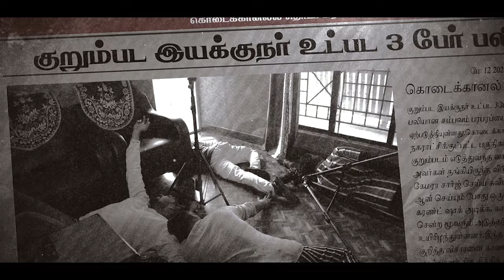Reverse Tamil Thriller Short Film | Jeeva | Gopi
Reverse Tamil Thriller Short Film
Starring - Jeeva
Cinematography - Gopi
Post Production - Rheema Creations
Direction - Gopi
A.D - Siddiq,Sheik
Production Management - Siddiq